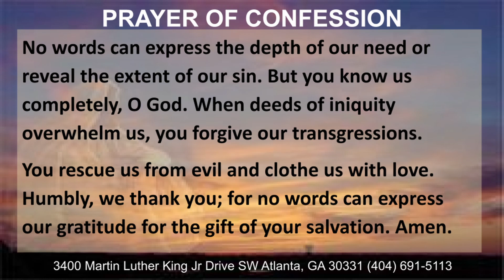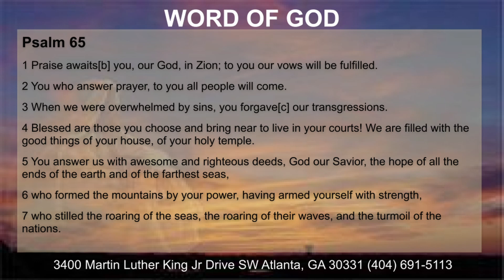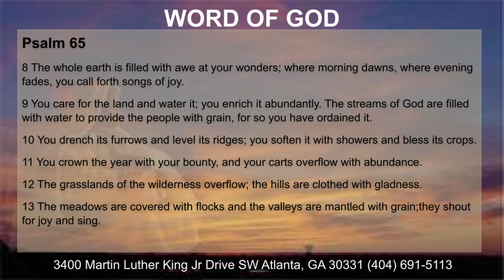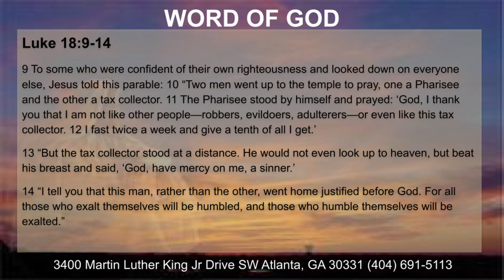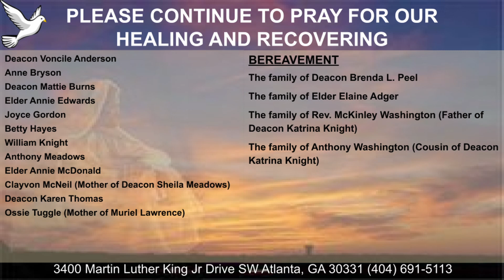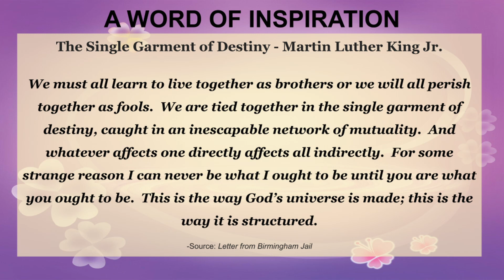COTM Worship 10 23 22